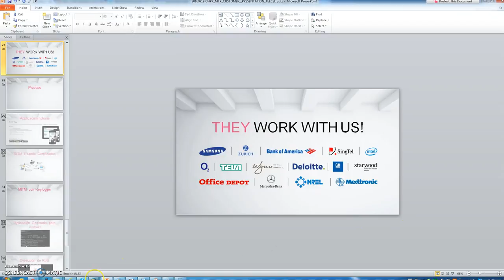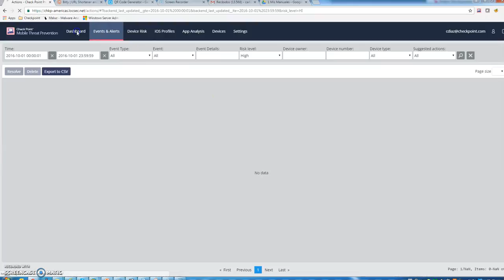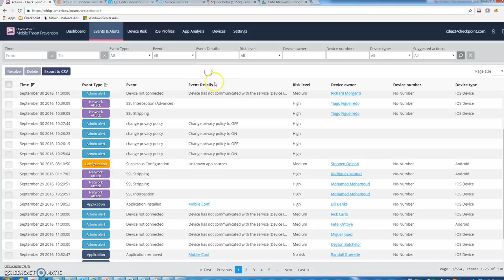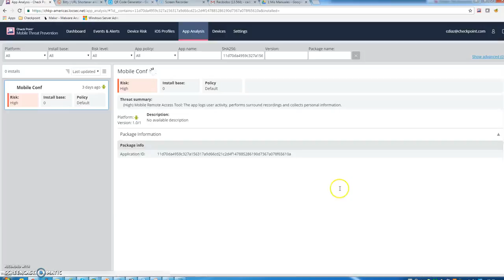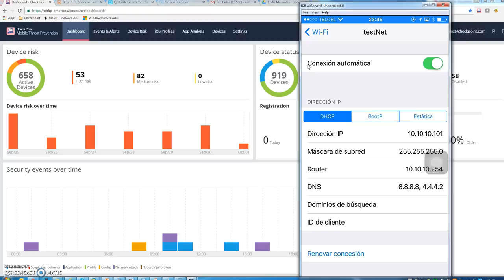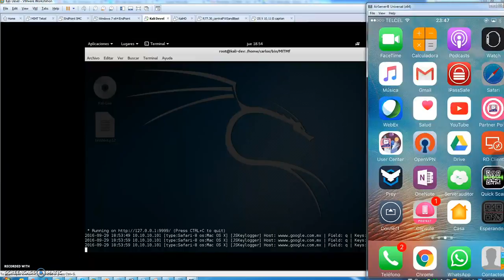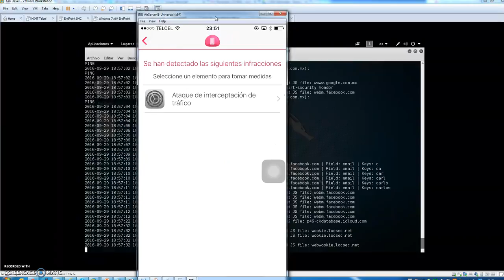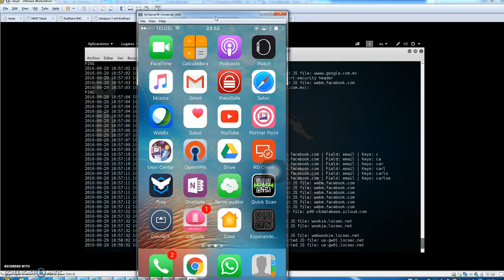Fast Track - Mobile Threat Prevention (Parte 2)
Los smartphones y tabletas ofrecen acceso sin precedentes a información crítica del negocio que necesitamos para trabajar con mayor rapidez y precisión. El poder ofrecer a los empleados acceso a toda esta información desde sus dispositivos móviles tiene muchas ventajas, pero también supone un riesgo para el negocio. Estos dispositivos y los sistemas empresariales en los que confía para administrarlos no pueden protegerle frente a las amenazas móviles avanzadas. Como consecuencia la información sensible descargada y almacenada en los dispositivos puede quedar vulnerable ante los ciberdelincuentes.

Con Check Point Mobile Threat Prevention, ofrecemos la solución más completa para proteger a las empresas frente a amenazas móviles avanzadas en dispositivos iOS y Android. Nuestra solución monitoriza en busca de amenazas y perfiles de comportamiento según fluye la información entre apps y a través de redes y dispositivos, detectando y previniendo amenazas que otras soluciones de seguridad más simples pueden ignorar. Este enfoque multicapa integrado de la seguridad móvil garantiza que pueda desplegar y proteger dispositivos móviles con plena confianza.